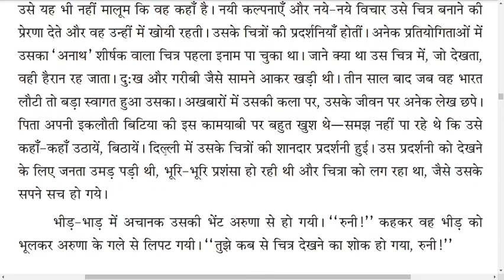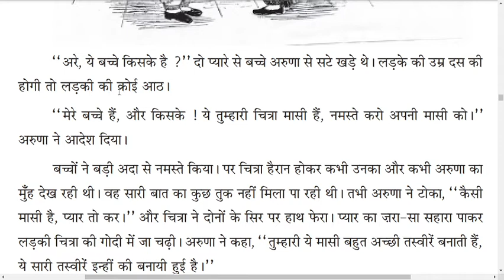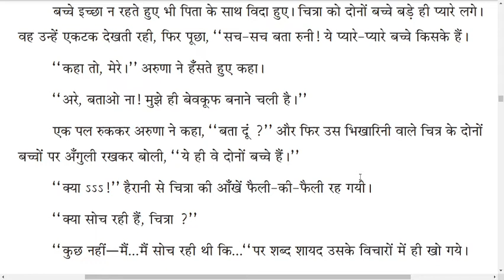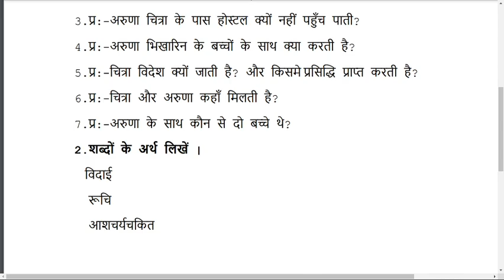Class 10th | Hindi | Khani Bhag | Chapter 9: "Do Klaakar" Part 2